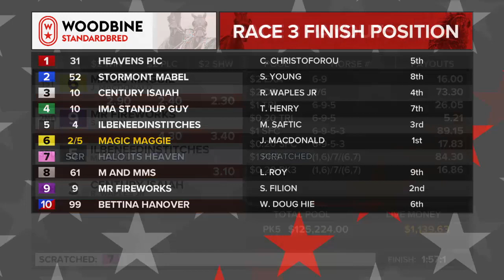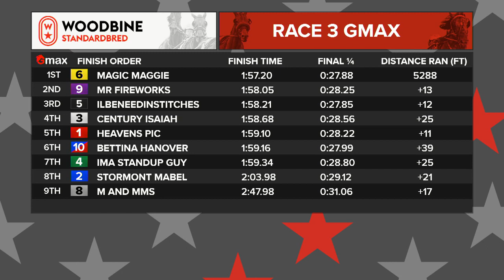Mohawk, Sbred, October 14, 2021 Race 3